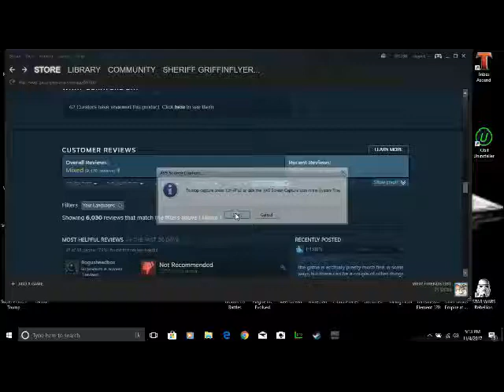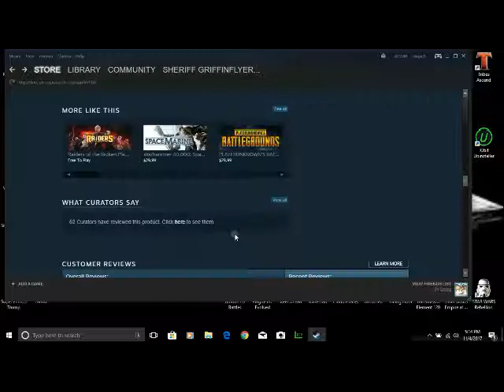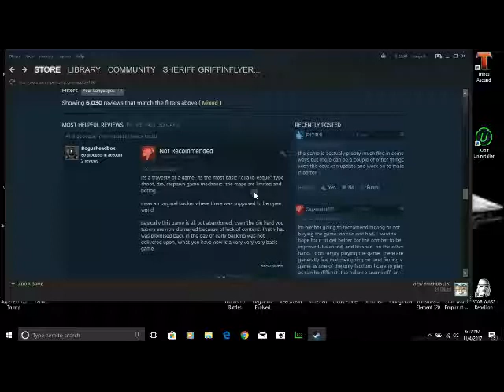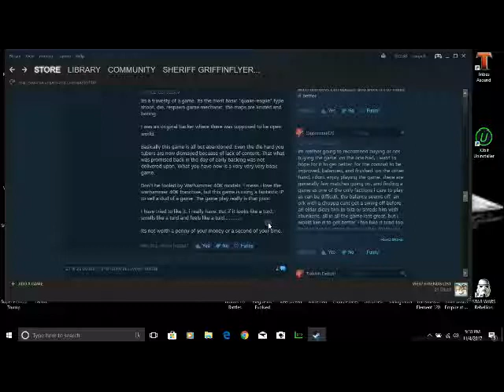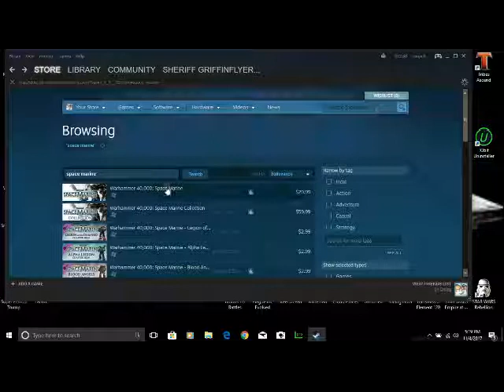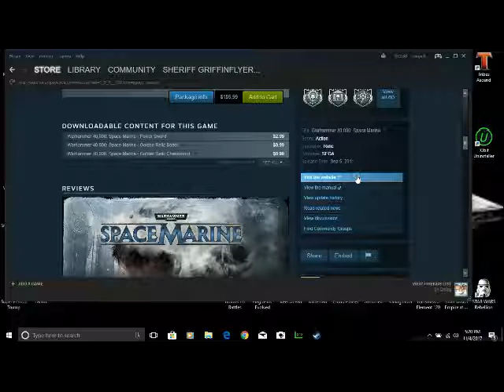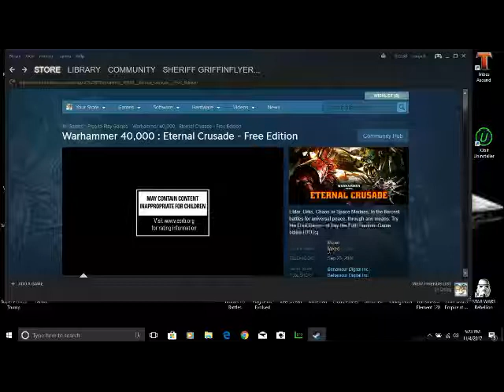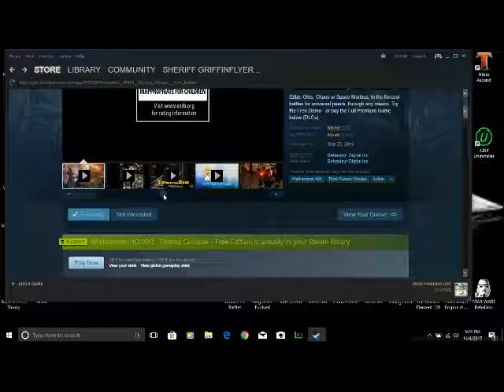Warhammer 40k Eternal Crusade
I talk about a great game.

I also fail at keeping my cool.